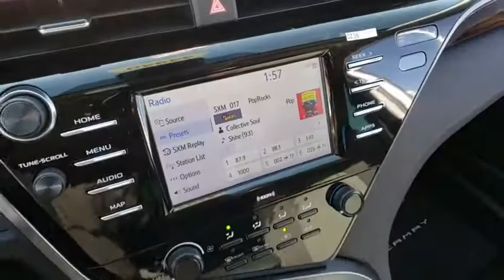2020 Toyota Camry Prescott, Flagstaff, Phoenix, Bullhead City, Havasu, AZ T44940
Super White New 2020 Toyota Camry available in Prescott, Arizona at Findlay Toyota Prescott. Servicing the Flagstaff, Phoenix, Bullhead City, Havasu, AZ area.

Welcome to Findlay Toyota in Prescott. All of our new Toyotas come with various equipment options including some of the most searched for options like Adaptive Cruise Control, Backup Camera, Bluetooth, Lane Departure Warning, Alloy Wheels, and much more. This specific Camry is equipped with the following specific options:brbrCloth.brbrFWD 8-Speed Automatic 2.5L I4 DOHC 16VbrbrRecent Arrival! 28/39 City/Highway MPG